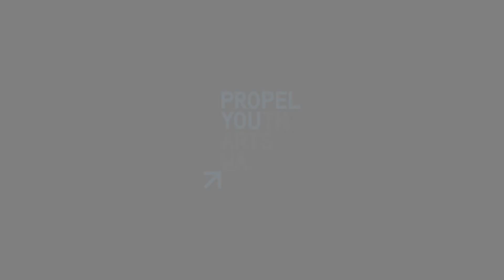Symbiosis presented by Drug Aware (1/4) - Mobius Strip by Lara Pollard & Kieran Fisher | KS 2022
Music and poetry collide, with new inter-disciplinary collaborations in response to place.

Pairing four composers / musicians with four poets / writers, Tenth Muse Initiative will collaborate over several workshop sessions, and piece together a shared work in response to the Youth Week WA 2022 theme in the context of nature.

Mobius Strip | Lara Pollard & Kieran Fisher

In Mobius Strip a negotiation is taking place — one of reckoning with two selves that seem to be at odds with one another, punctuated with vignettes of Canadian and Australian scenery. There is a special connection struck between the natural world we live in and what that means to our idea of 'home'. By the end, the speaker has begun to reconcile the many parts of herself, discovering a dynamic, symbiotic relationship to all parts of her identity and the landscapes that she calls home, exiling the forces which tell her, “there can only be one.”

Propel operates on Noongar Boodjar. We acknowledge the ownership and are grateful for the custodianship of the people who originate from the Whadjuk nation. We acknowledge the traditional owners of Country throughout Australia. We pay our respect to Elders past and present. We are committed to Reconciliation and supporting Aboriginal and Torres Strait Islander young people.